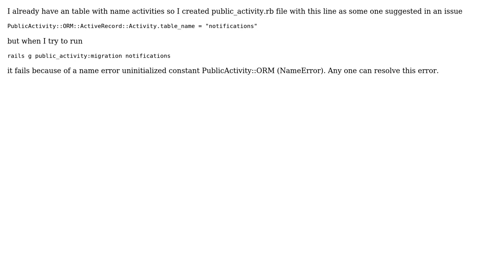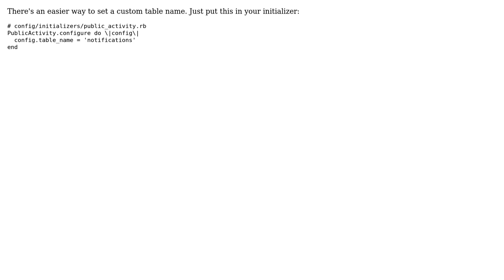uninitialized constant PublicActivity::ORM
With thanks & praise to God, and with thanks to the many people who have made this project possible! | Content (except music & images) licensed under CC BY-SA | Music | Images & others | With thanks to user fivedigit user Asnad Atta and the Stack Exchange Network Trademarks are property of their respective owners. You are responsible for your own actions.